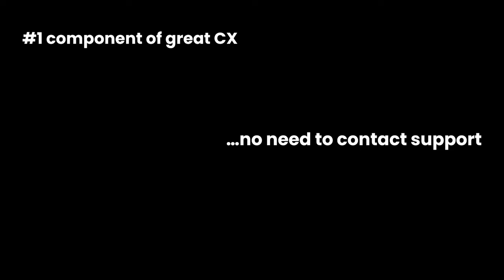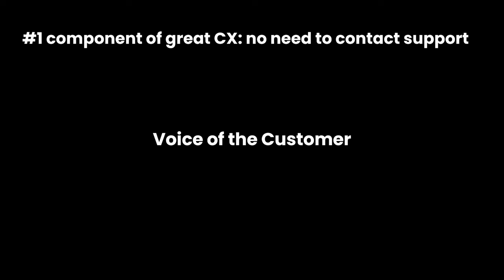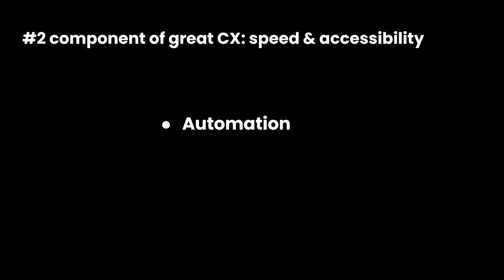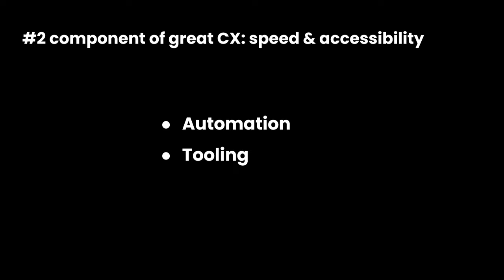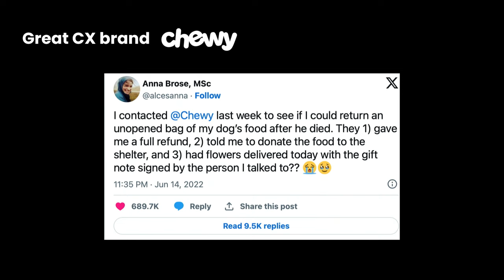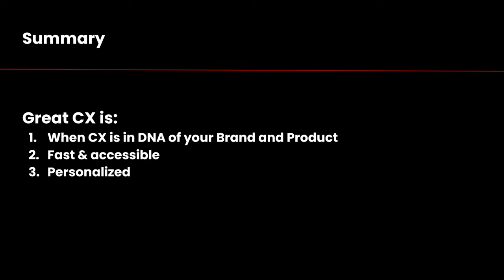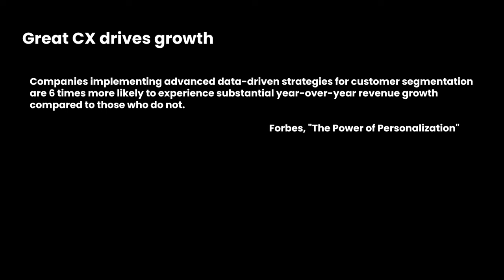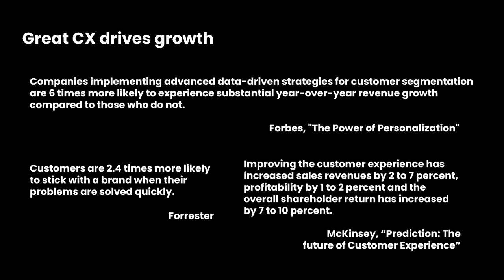#22 Revolutionizing Customer Experience For Growth | Anastasia Zdoroviak | Slush 2023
In an era where customers expect nothing short of excellence, startups must rise to the occasion. Failing to meet these expectations can lead to customer churn and hinder the acquisition of new clients. By mastering the art of customer love, you will not only keep your current customers happy but also attract new ones, leading to significant growth.

Anastasia Zdoroviak, the VP of Customer Experience at Rappi, has a track record of leading teams that excel in making customers happy. She has worked in customer excellence at both Rappi and DoorDash, serving millions of customers daily. Now, she shares her best tips to help you create a customer experience that everyone will love.